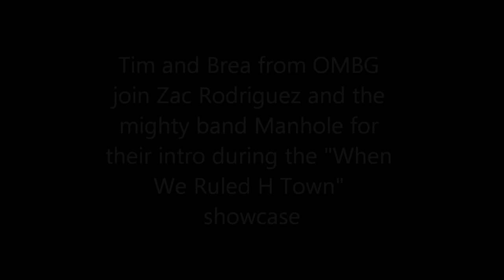Manhole's introduction at the "When We Ruled H Town" showcase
Tim and Brea from OMBG join Zac Rodriguez and the mighty band Manhole for their intro during the When We Ruled H Town Showcase